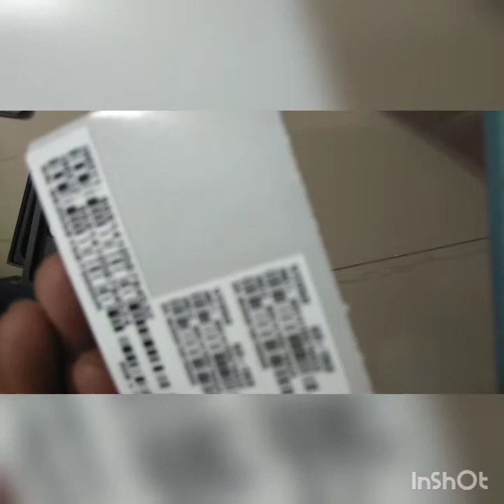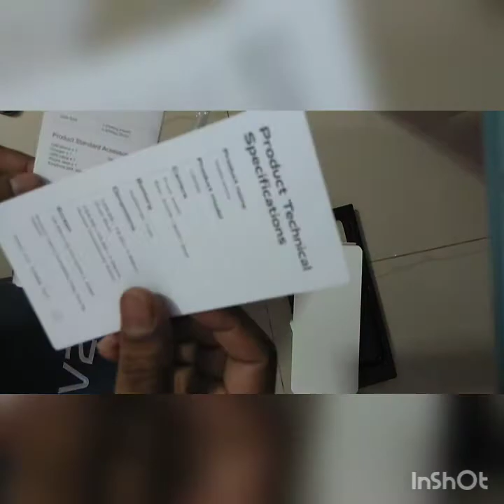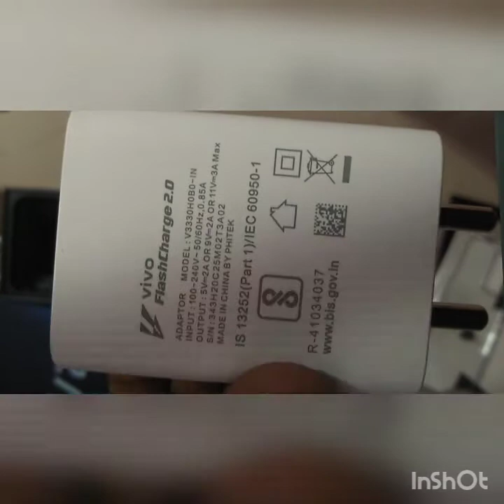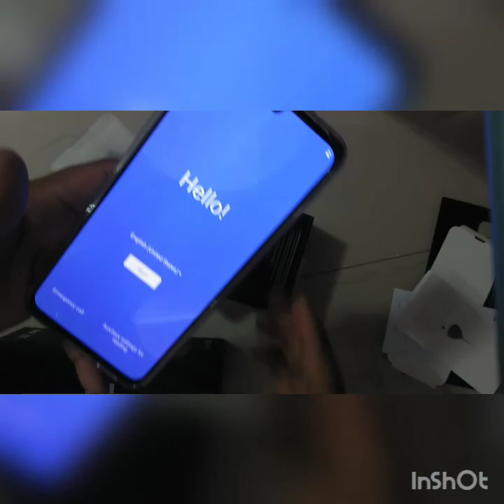Unboxing of New Vivo V21 5G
Unboxing of Vivo V21 5G